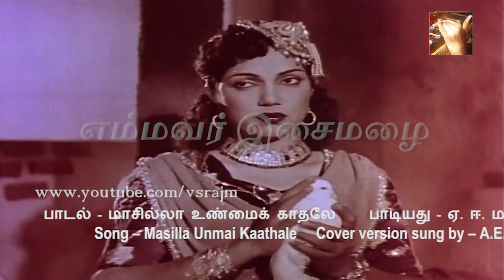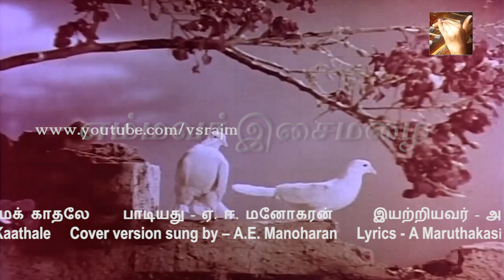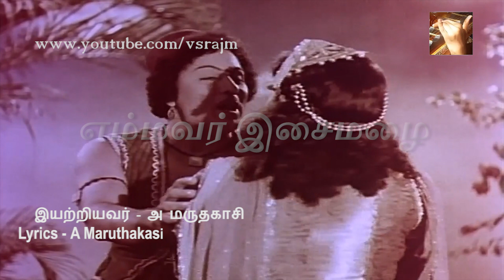மாசில்லா உண்மைக் காதலே - Masilla Unmai Kaathale - Sri Lankan Tamil Song of 70s - 80s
எம்மவர் துள்ளிசைப் பாடல்கள் - மாசில்லா உண்மைக் காதலே

AE மனோகரன் வழக்கத்தில் தென்னிந்திய திரைப்படப் பாடல்களை பாடுவதில்லை. ஆரம்ப காலக்கட்டத்தில் JP சந்திரபாவின் ‘கண்மணி பப்பாவை’ மேடைகளில் பாடக் கேட்டதுண்டு. அதைவிட ‘மாசில்லா உண்மைக் காதலி’ யிலும், கைவண்ணத்தை காட்டியிருக்கிறார். தன் ஏகலைவனான JPCயின் கண்மணி பப்பாவை ஆரம்ப மேடைகளில் அவர் மறக்கவில்லை. மேலும் மனோகரனின் தென்னிந்திய கல்லூரி நாட்களில் மனோவின் திரைப்பட முயற்சிகளுக்கும் JPC ஆதரவளித்து உதவ முயன்றிருக்கிறார். எனவே மனோ JPCயை மறக்காமல் நினைவு கூர்ந்தும் இருக்கலாம்.

கண்மணி பப்பாவை (மெட்டில்) பைலா சக்ரவர்த்தி MS பர்னாந்து சிங்கள மொழியில் பாடியிருக்கிறார். கண்மணி பப்பாவும் மாசில்லா உண்மை காதலும் (சிங்களத்தில்)  சிங்கள இசை ரசிகர்களிடம் இன்றும் பிரபலமான பாடல்கள். எனவே மனோகரன் இந்த பாடல்களை மேடைகளில் ரீமிக்ஸ் செய்ததில் வியப்பில்லை.

எனினும் ஒரு பெரிய மகிழ்ச்சி, தென்னிந்திய இசையமைப்பாளர்கள் - பாடகர்கள் போல் ரிமிக்ஸ்ஸில் பாடல் மெட்டின் கழுத்தை நெரிக்கவில்லை, இசைக்கருவிகளில் மட்டுமேயான மாற்றத்துடன் துள்ளிசைகேற்றாற்போல் மேடைகளுக்காகவும் இருவட்டுக்காகவும் பாடலை அழகுறசெய்தார் என்றே சொல்லவேண்டும். இதில் சிலருக்கு மாற்றுக்கருத்துகளும் இருக்கலாம், அனால் நிச்சயமாய் இந்த ரிமிக்ஸ் துள்ளிசையால் எல்லோரையும், சிங்கள இரசிகர்களையும் ஆடவைத்தார்.

இப்பாடலை மனோகரனுடன் சேர்ந்து பாடியிருக்கும் பாடகி யார் என்று தெரியவில்லை. பாடகியின் பெயர் கலாவதி என்று சில இடங்களில் குறிப்பிடப்பட்டு இருப்பினும் நிச்சயமாய் அது அவரில்லை. யாராவது ஆதாரத்துடன் அறியத்தந்தால் நன்றியுடைவராவோம். மனோகரனுடன் ரேனுகா, சாந்திகலா, இந்திரா, மொய்னா பேகம் என பல பெண்பாடகியர் இணைந்து துள்ளிசைப் பாடல்களை பாடியிருக்கிறார்கள். இவர்களில் ஒருவராக இருக்கவேண்டும் என்பதும் எங்கள் எண்ணம்.

பாடல் – மாசில்லா உண்மைக் காதலே
மூல இசையமைப்பு – எஸ். தக்‌ஷினாமூர்த்தி
இயற்றியவர் – அ மருதகாசி
படம் – அலிபபாவும் 40 திருடர்களும் (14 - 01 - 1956)
புதிய இசை பின்னணியில் பாடுவது – AE மனோகரன்

Cover Version – Maasila Unmai Kaathale
Original Music Score – S. Dakshinamurthy
Lyrics - A Maruthakasi
Film – Alibabavum 40 Thirudargalum (14 January 1956)
Cover Version By – A.E. Manoharan & Unknown female voice